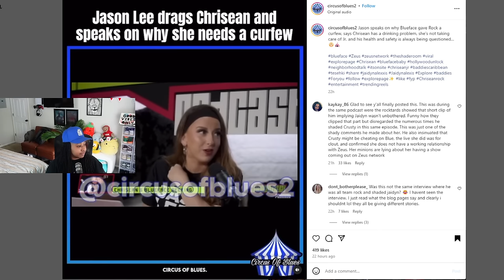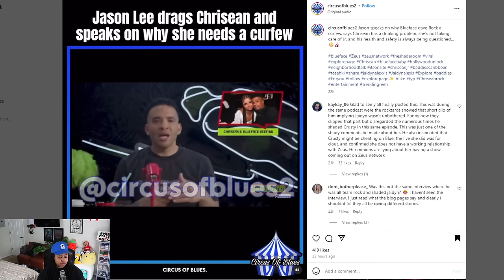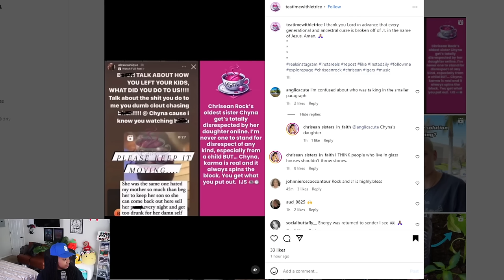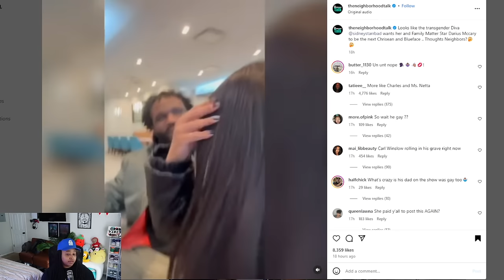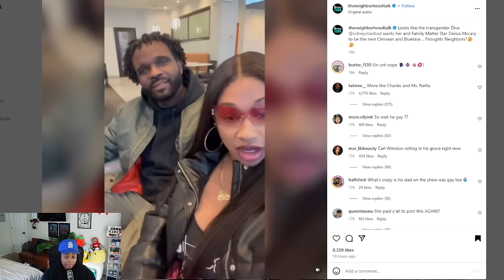Chrisean and Blueface are in Jason Lee FAVOR as he DEFENDS Chrisean 😱